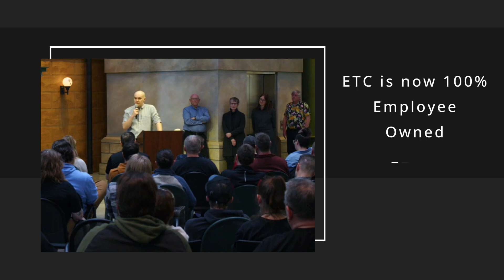DALI+, ETi SSL, Milestones for Sternberg, Halco, ETC, and EdisonReport | TiL | 6 MAR 2024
Highlights include:

• ETi Solid State Lighting appoints Marc Jorgensen as Vice President of Sales
• And...EdisonReport is celebrating its 25th anniversary this year! We thank all of our readers (and listeners) for their support throughout the years.